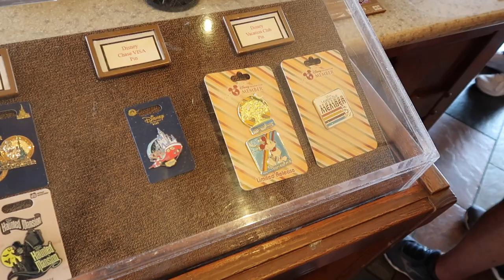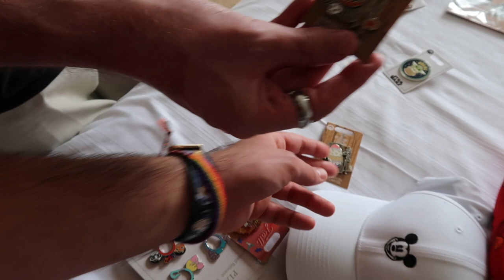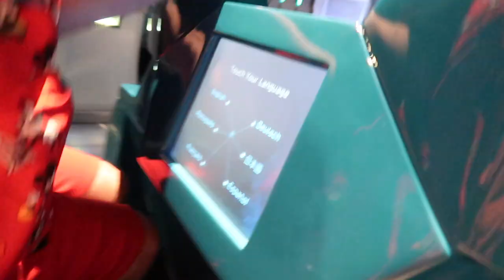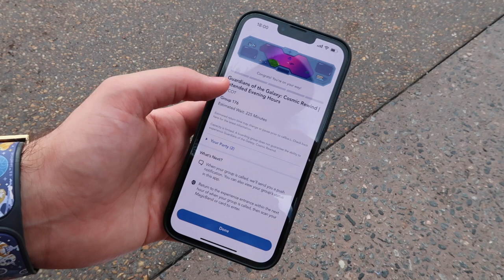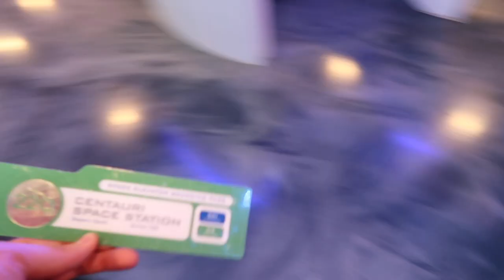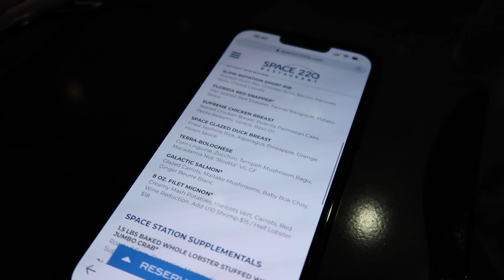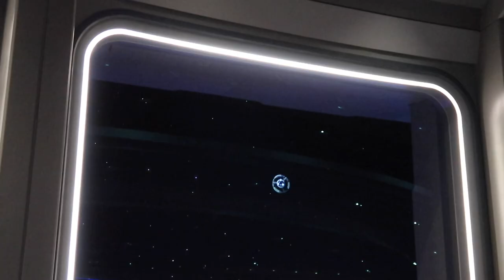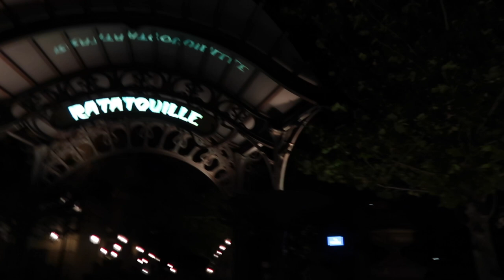Walt Disney World Vlog | Day 6 | Disney Springs & Epcot | October 2022 | Adam Hattan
During this limited time sale, you can save big on some of your favourite brands like: Disney, Marvel, Stranger Things, Star Wars, Care Bears and more! Not only that, you can shop some worldwide exclusive Loungefly backpacks, and great products from the likes of Cakeworthy, Funko and more. Thanks so much to VeryNeko for sponsoring and I hope you go and check them out.

In today's vlog, Gary and I head from Disney's Beach Club to Disney Springs for some light shopping, and to grab lunch with our friend Rachel at Blaze Pizza. Then, it's back to the resort for a rest, before walking over to Epcot for a fun afternoon riding rides, dining at Space220 and seeing Harmonious.

I'm Adam Hattan, a family-friendly theme park and vacation vlogger from the United Kingdom who often vlogs the magic of Disney Parks. I love going to Walt Disney World with my friend Gary C and I'm excited to be sharing this Halloween vlog series with you!

It's then over to Disney Springs via an Uber to pop into a few shops and get a lovely lunch at Blaze Pizza. Of course, it wouldn't be a trip to Disney Springs without a visit to the Pin Traders shop.

After heading back to the resort for an afternoon chill, we walk over to Epcot via International Gateway. Once in Epcot, we make a b-line to the front of the park to ride Spaceship Earth, Guardians of the Galaxy: Cosmic Rewind and take some time to soak up the atmosphere before dinner at Space 220.

It was very hard to get a reservation for Space220 restaurant. So if you've taken the time to read this, I'm going to give you my secret to scoring a hard-ticket reservation. This only really works if you're staying in a Disney hotel, but nonetheless... When your 60 day window opens (60 days before your Disney hotel check-in at 6am EST), you'll be able to make reservations for your whole stay. However, first, start at the end of your trip. These days are only open to people with active Disney reservations, so competition is far lower. These are the best days to try and book restaurants like Space 220, Ohana, Le Cellier, Be Our Guest, Yak & Yeti, California Grill etc. For more tips on how to get the dining reservations you want, check out my Dream Guide if you haven't already got it

After dinner, we get our favourite spot for Harmonious behind Disney Traders and enjoy what could be our last showing of this spectacular. As this was an Extended Evening Hours day, open to guests staying in a Disney Deluxe/DVC villa resorts, we managed to ride Remy's Ratatouille Adventure with an incredibly short wait. SORTIE!

Thanks so much for reading down this far! I hope you enjoyed this week's vlog and if you did, please do click the thumbs up. It really helps make future vlogs possible. 😊

NOTES: I'm Adam Hattan, a UK based vlogger who focuses on bringing you fun and informative vlogs, the whole family can enjoy (parental guidance is recommended for all videos). I film on a canon G7X Mark II (2) compact camera.